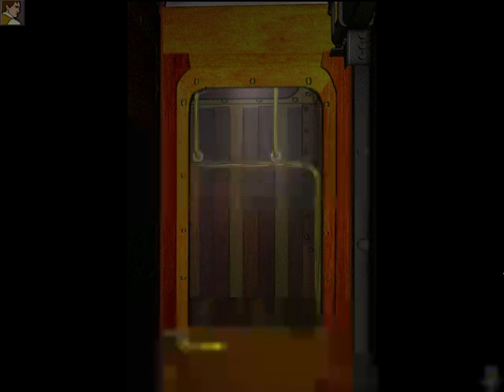The Last Express - baggage car continued